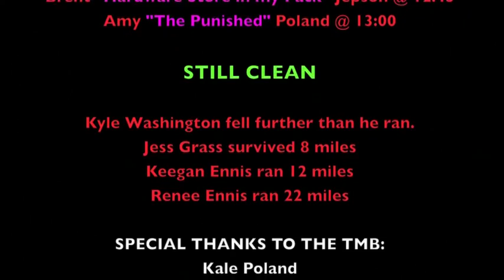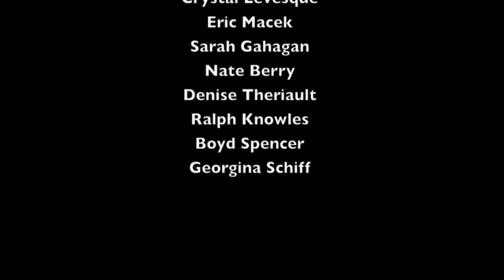Aroostook Dirty 30 - 2011 Year 2